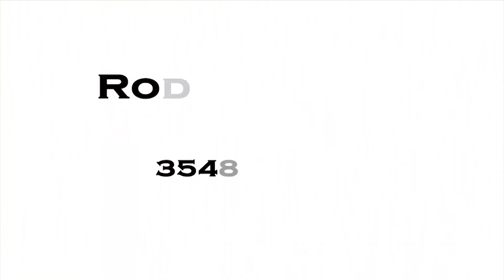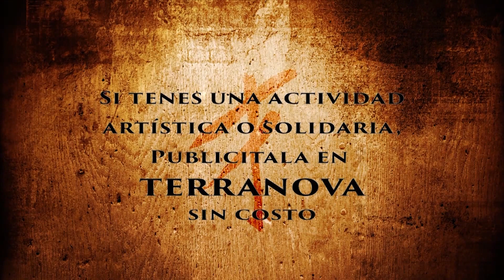Terranova 72 egresados bloque 3